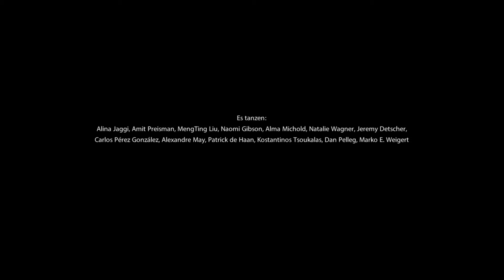wee dance company / Typisch... (Trailer)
Don't we all just love sticking people into boxes? We take one look at someone or hear a detail or two about them and instantly we just know everything about them, don't we? Well, to some extent we actually need these intuitions, to help us deal with the myriad personality types in everyday life by applying to them simplified categories that satisfyingly bring order and sense into the confusion – or at least they seem to. But usually these judgements turn out to be at least partially wrong. People are just often untypical. To put them into a box because of something they do or because they are part of some group might seem at first to provide plausible explanations but will later often prove to have been a mistake.

The real problems start when we ban large groups of people into these boxes and apply general, oversimplified explanations based on this to everyone in these groups, indiscriminately. This results in us drawing lines between groups of people that are completely wrong and causes mistakes, which can end up proving fatal, when this causes us to interpret people's behaviour erroneously and let this in turn shape our own behaviour.

In "Typisch..." ("Typical...") we take a closer look at these mechanisms and examine how we, in everyday life, deal with stereotypes, archetypes, prototypes, antitypes, genotypes, phenotypes, ecotypes – typically for us, through dance.

"Typisch..." ("Typical...") – dance piece by Dan Pelleg & Marko E. Weigert
concept, directing, choreography: Dan Pelleg, Marko E. Weigert
set and costume design: Markus Pysall

dancers:
Alexandre May,
Alina Jaggi,
Alma Michold,
Amit Preisman,
Carlos Perez Gonzalez,
Dan Pelleg,
Jeremy Detscher,
Kostas Tsoukalas,
Marko E. Weigert,
MengTing Liu,
Naomi Gibson,
Natalie Wagner,
Patrick de Haan.

photo: Pawel Sosnowski

© Dance Company of the Gerhart-Hauptmann-Theater Görlitz-Zittau | wee dance company